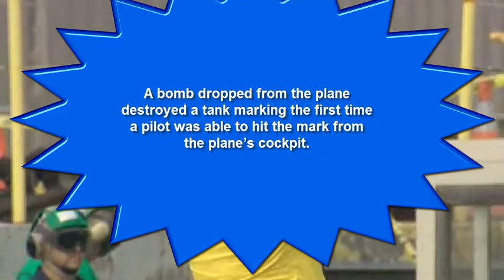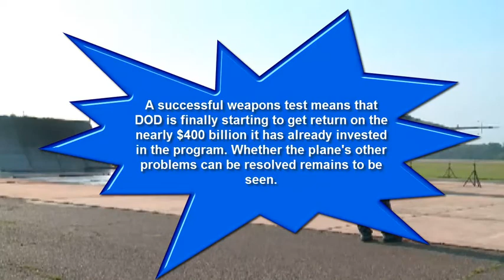AMERICAS TRILLION DOLLAR SUPER 5th gen JET .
The F-35 fighter jet, which is expected to cost the Pentagon some $1.5 trillion over 55 years, has been ridiculed for a laundry list of problems. It has difficulties making some of the maneuvers required in a dogfight. It's been grounded multiple times for engine troubles. It runs hot, making it difficult for the planes to operate in warm environments.